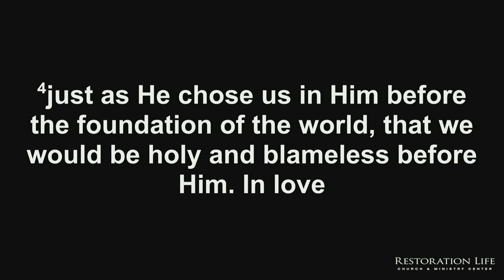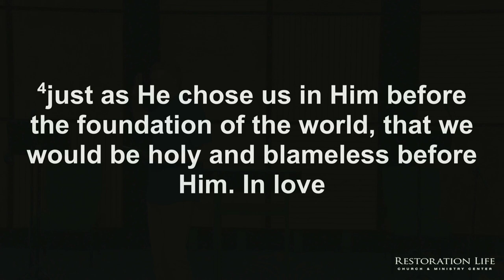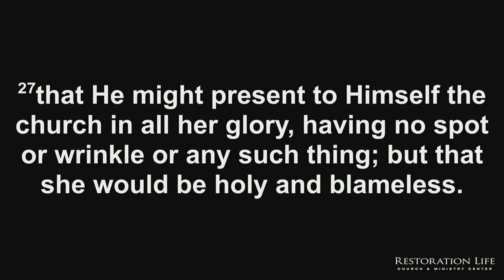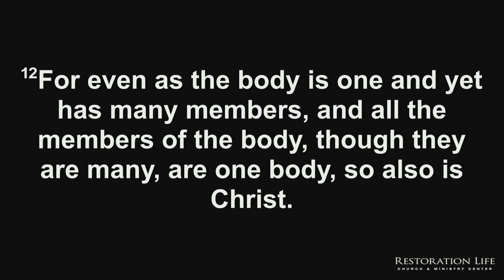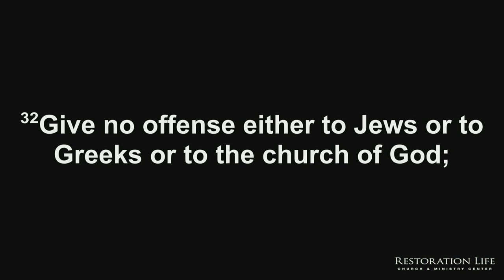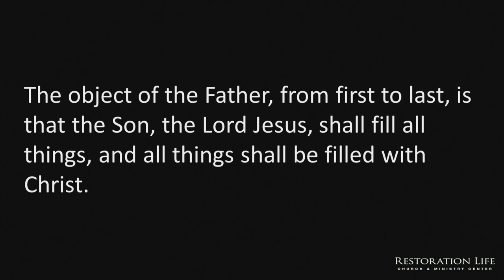01 - What Is the Church? - The New Testament Church - Bryan Kessler - 06-02-2024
This message answers the question: What is the Church? Specifically, this message explains that the church is not a place where you go every Sunday to hear uplifting music and a relevant message. Rather, the church is an interdependent body—the very body of Jesus Christ in the earth—who together expresses the indwelling life of Christ together in divine order. This message: (1) explains God’s eternal purpose for the church; (2) describes what it means for Christ to be the head of the church, for us to be His body, and for the fullness of Christ to be expressed corporately through the church; (3) helps deconstruct western Christianity’s unbiblical view of the church so we can fully embrace God’s eternal purpose for the church; and (4) distinguishes between consumer Christianity and the living, organic body of Christ who expresses His life together in a local gathering. - 01 - What Is the Church? - The New Testament Church - 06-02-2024

Give.RestorationLife.org
LifeSchool International

SERVICE TIMES AND LOCATION
Church Together
975 Cobb Place Blvd Suite 315, Kennesaw, GA 30144